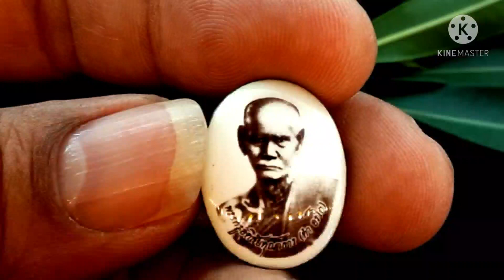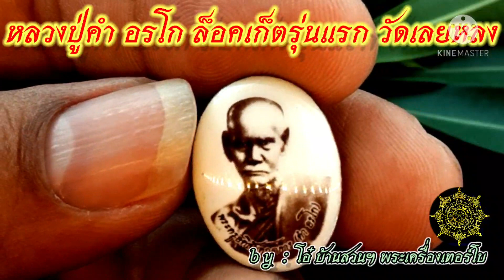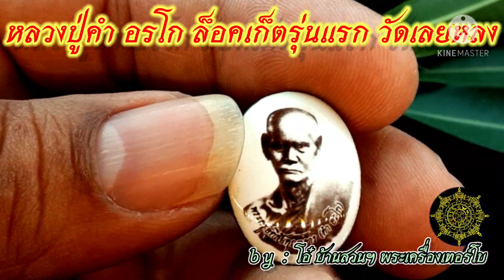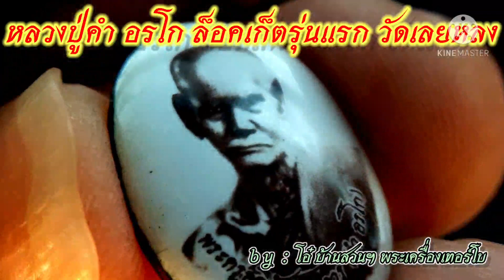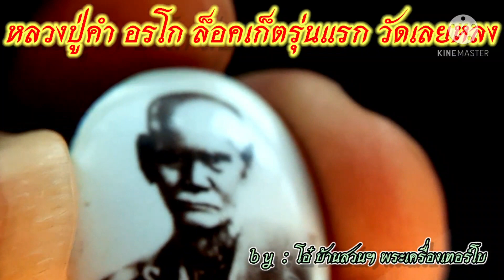หลวงปู่คำ อรโก ล็อคเก็ตรุ่นแรก วัดศรีสะอาด(ออกวัดเลยหลง) จ.เลย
ท่านพระครูอดิศัยคุณาธาร วัดศรีสะอาด อำเภอเมือง จังหวัดเลย เป็นพระผู้ใหญ่ฝ่ายธรรมยุตนิกาย ที่ได้รับเกียรติคุณ จากพระบาทสมเด็จพระจุลจอมเกล้าเจ้าอยู่หัว รัชกาลที่ 5 นิมนต์เข้าร่วมพิธีพุทธาภิเษกอันยิ่งใหญ่ในการสร้างพระพุทธนรสีห์ ณ วัดเบญจมบพิตรราชวรมหาวิหาร ในปี พ.ศ. 2440 และเป็นพระสงฆ์รูปเดียว จากภาคอีสาน ที่ได้รับนิมนต์ ซึ่งแสดงถึงคุณวิเศษและความสามารถในตัวท่านว่ามีมากมายเพียงใด
เหรียญที่แฟนตรีมูรติได้ชมเป็นเหรียญรุ่นแรก สร้างในปี พ.ศ.2470 แจกเป็นที่ระลึกแก่ญาติโยม ในวาระที่ท่านได้รับการเลื่อนสมณศักดิ์เป็นเจ้าคณะอำเภอเมืองเลย เท่าที่พบมีสองเนื้อ คือ เนื้อเงิน และเนื้อทองผสมแก่ทองแดงเถื่อนและในบางเหรียญส่วนใหญ่นั้น เนื้อโลหะจะรีดไม่เต็มทำให้เกิดรอยแหว่งตามขอบเหรียญในบางจุด ซึ่งไม่ได้เกิดจากการชำรุดของเหรียญ
หลวงพ่อคำ อรโก ท่านเป็นบูรพาจารย์ของพระอริยสงฆ์ภาคอีสานรุ่นต่อมา เช่น หลวงปู่หลุย จันทสาโร หลวงปู่ศรีจันทร์ วัณณลาโภ หลวงปู่อ่อน ญาณสิริและหลวงปู่บัว เตมิโย เป็นต้น พุทธคุณของเหรียญรุ่นนี้เป็นที่รู้กันทั่วไปว่าครบเครื่องทั้งเมตตามหานิยมคงกระพันชาตรี แคล้วคลาดและโชคลาภ ที่สำคัญเป็นเหรียญที่หายากที่สุดของจังหวัดเลย เป็นเหรียญที่น่าสะสมอย่างยิ่ง